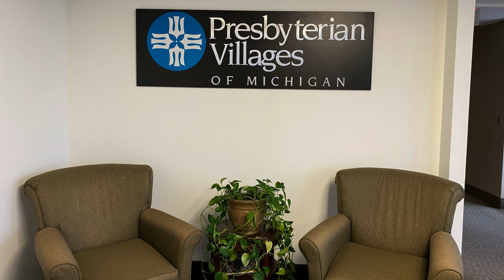The PVM Foundation has MOVED!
We are thrilled to announce that we have moved to a new home office location. As of December 11th, Presbyterian Villages of Michigan and the Presbyterian Villages of Michigan Foundation is now located at:

            25200 Telegraph Road, Suite 400

Mailed your gift to our previous address? No problem! All mail delivered to our old address is forwarded to the new location.

Thank you for your support, and we hope you have a wonderful holiday season!